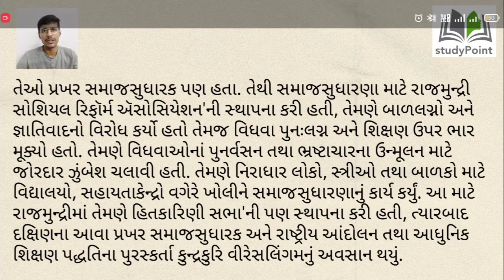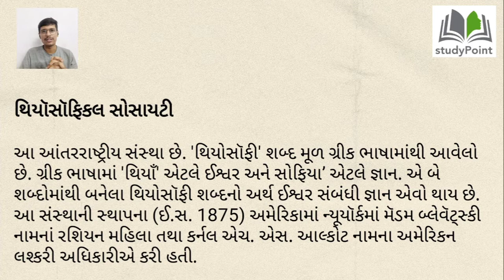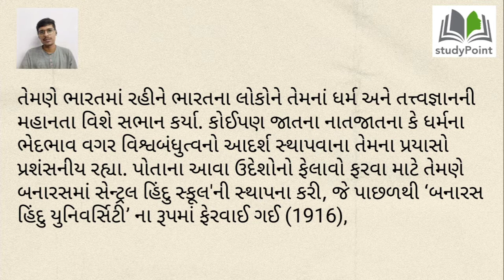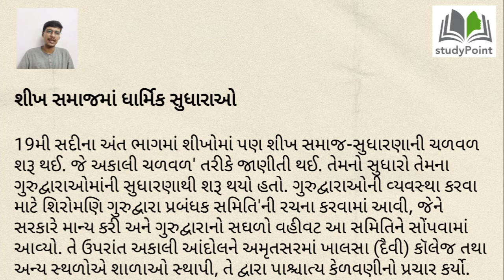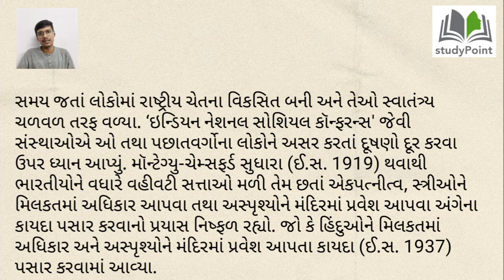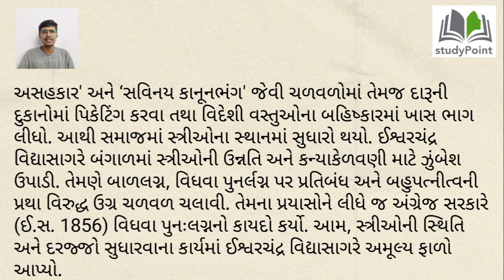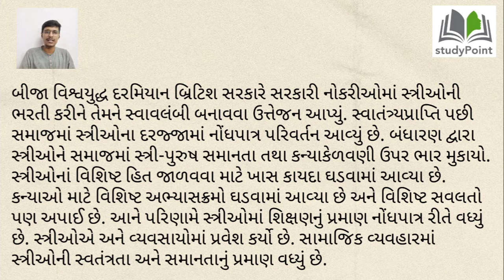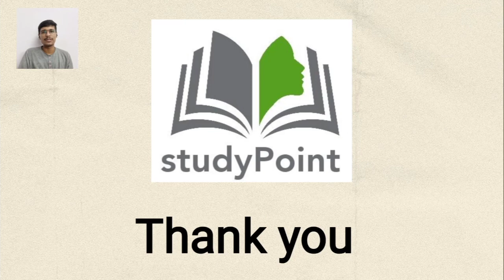Std 12th Arts History ( itihas ) Chapter 7 Part 2 GSEB / NCERT @Class Shala